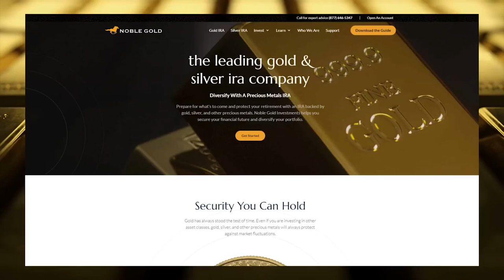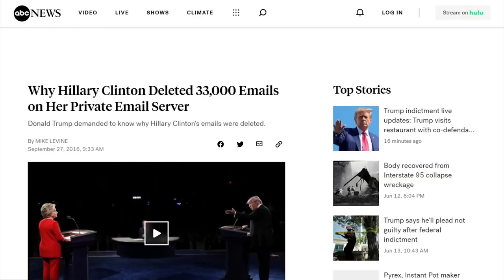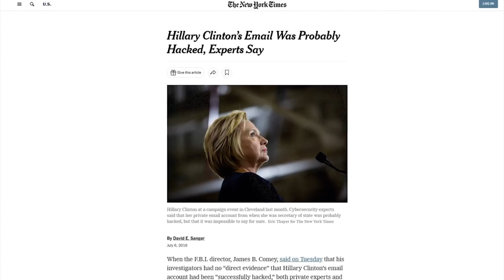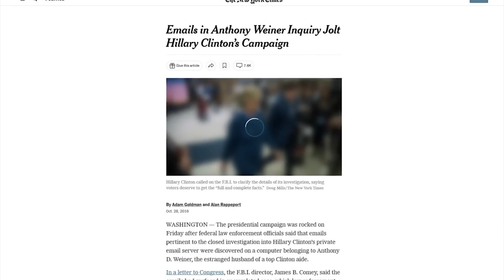OOPS: CNN's Tapper Admits The TRUTH About Classified Docs